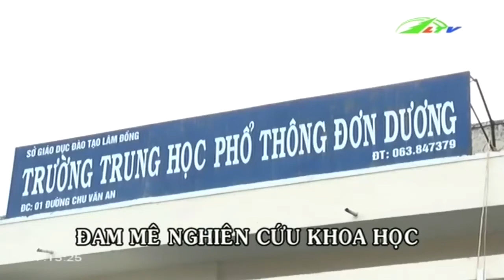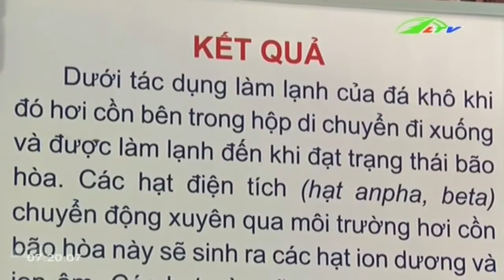Nhà khoa học nhí mê vật lý và thiên văn học | Xã Hội Lâm Đồng TV